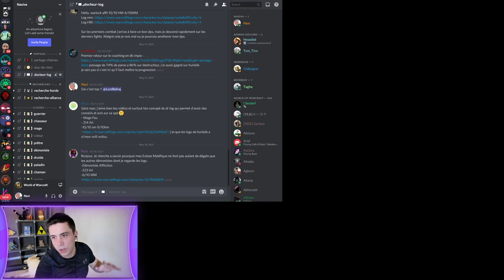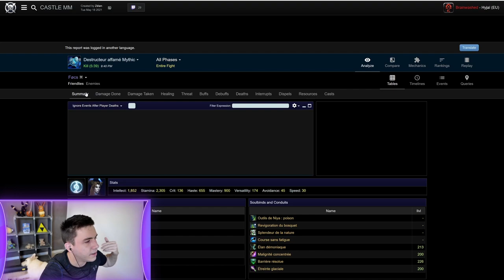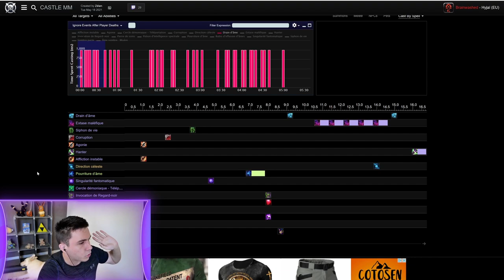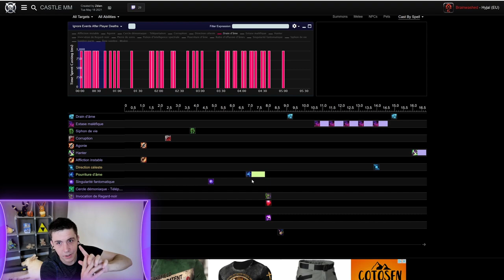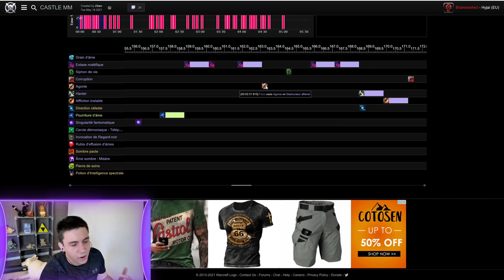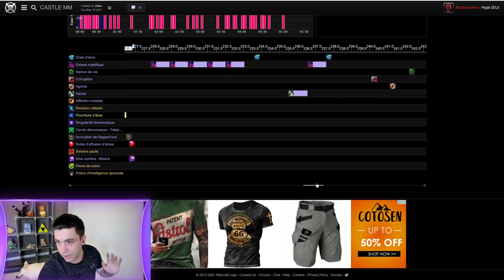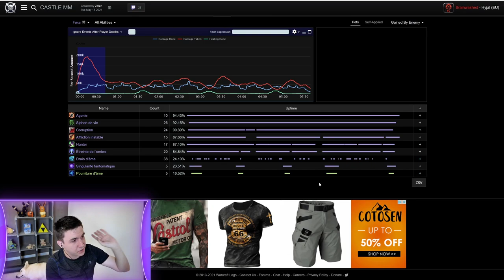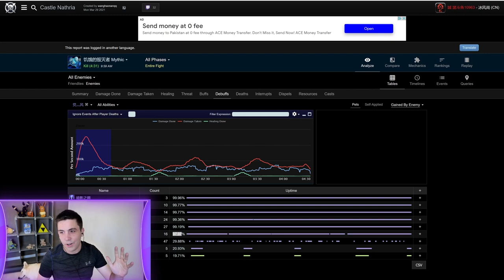Comment DPS FORT en Démoniste Affliction ? Docteur log #4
Dans docteur log j'analyse les logs d'un abonné pour qu'il éclate TOUT ! Aujourd'hui c'est le démoniste affliction de Focs !

0:00 Introduction
1:23 Opti, stats, stuff, talents
2:47 BURST : Réussir ses setups
14:49 Maintenir ses DOTs de façon efficace
18:35 En résumé